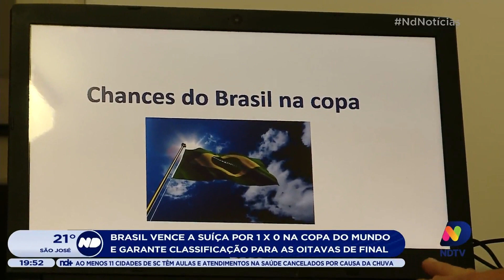Brasil está classificado para as oitavas de final após vencer a Suíça na copa do mundo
Acompanhe como foi a reação dos torcedores com o jogo de Brasil e Suíça com a repórter Daniela Ceccon.